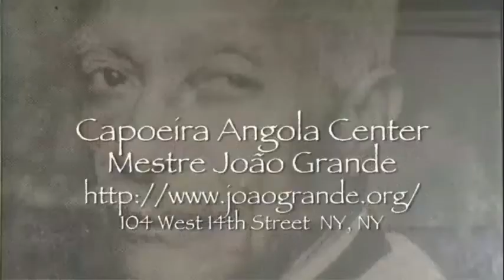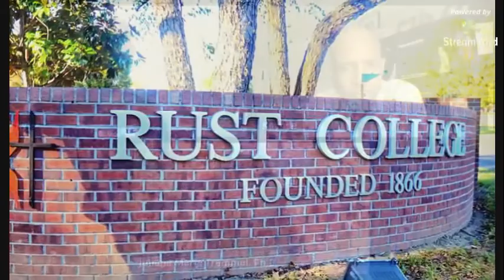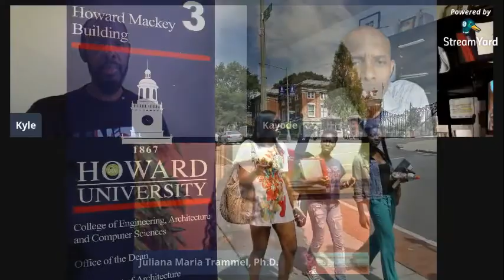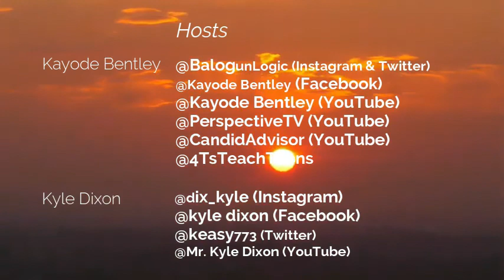From Brazil to Amer. Does Media & Education Define What is Blackness? w/ Dr. Juliana Trammel Ep. 23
We have a spirited talk with Dr. Juliana Maria Trammel who is a communications consultant, professor, and researcher. She has 12 years of experience in the field of communications that includes journalism, public relations, organizational and strategic communication, and communications research. She talks with us about her experience of growing up in Brasil and the lack of education to her community of African history for their contributions to the world and how that effects the concepts of what is true "blackness". Dr. Trammel's continued research and experience coming to America for education at an HBCU gives solutions how Blacks in the diaspora can resist miseducation and injustice we face in the Americas and globally. you do not want to miss this convo!